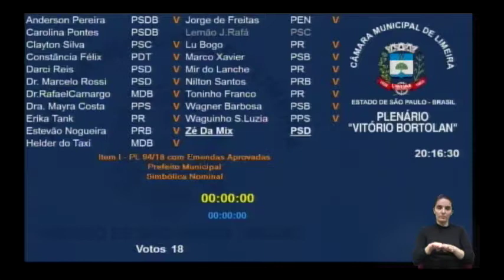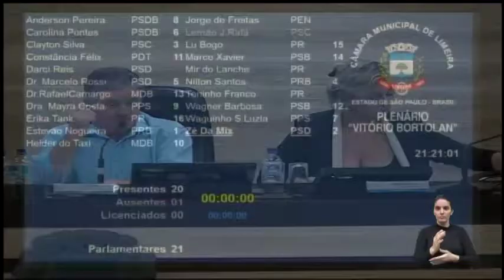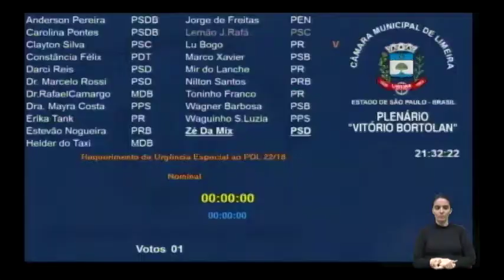Sessão Ordinária │ 18.06.2018 │ Ordem do Dia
Confira a Ordem do Dia, ocorrida durante a Sessão Ordinária do dia 18/06/2018.